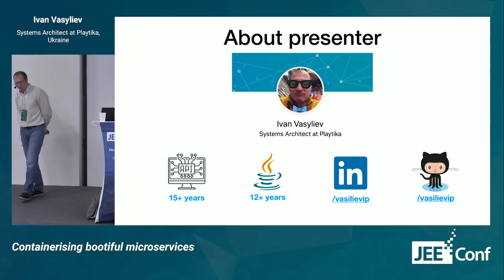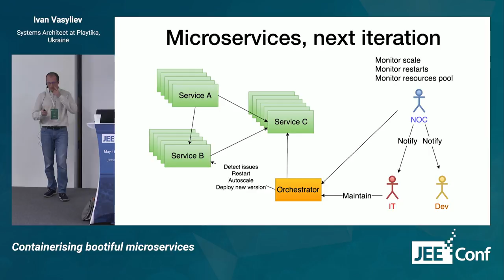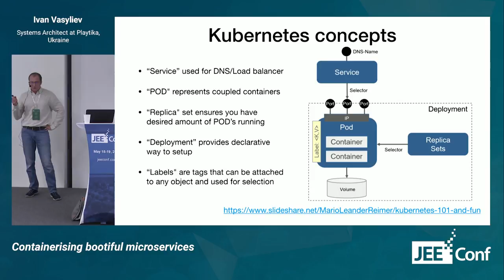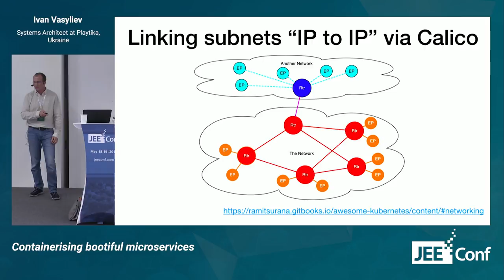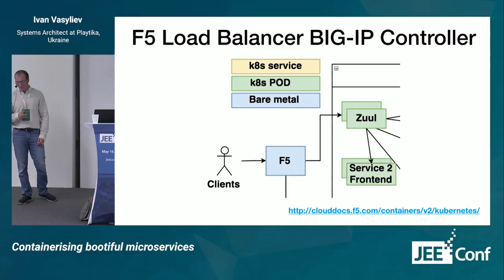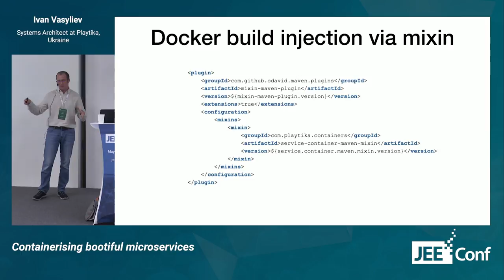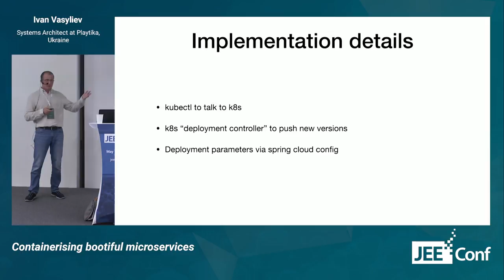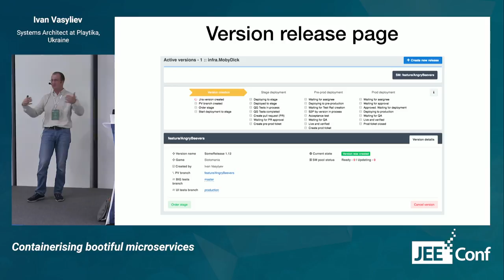Containerising bootiful microservices (Ivan Vasyliev, Ukraine) [RU]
Presentation on how we implemented Kubernetes, Netflix Spinnaker and Jenkins to deploy and keep running Spring Cloud Netflix based microservices in private cloud.
Overview of decision made about technology stack, testing strategy, tools and infrastructure components, continuous delivery/deployment pipelines and some implementation details and issues met.